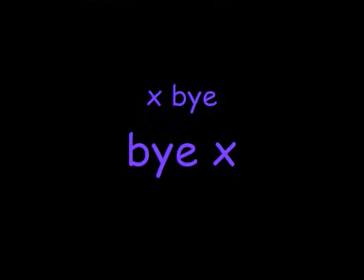*UPDATE!*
SOZ ITS REALLY CRAP!! THIS IS AN UPDATE WE HAVNT BEEN MAKIN VIDS CASUSE WERE MAKIN SS 2 WHICH IS TAKING FOREVER WE HAVE ONLY FILMED A BIT OF IT SO YEAH THE VID EXPLAINS WHY! :)